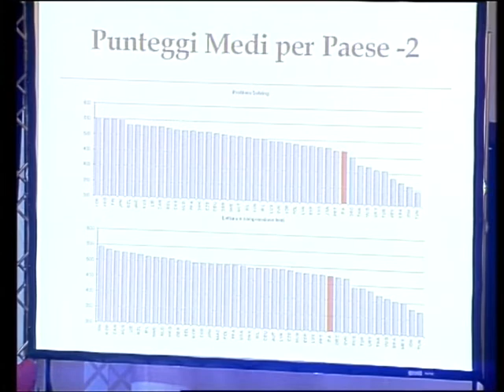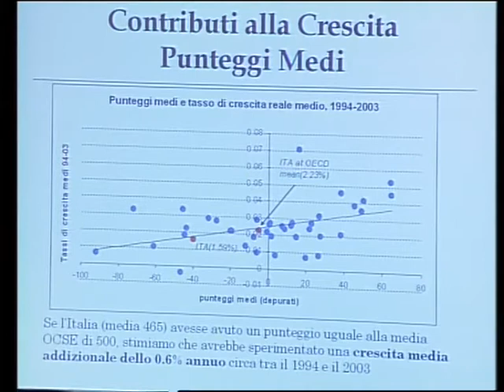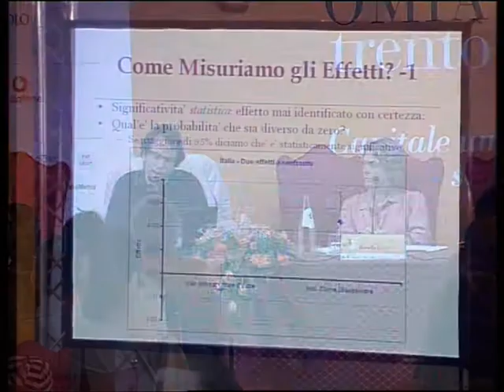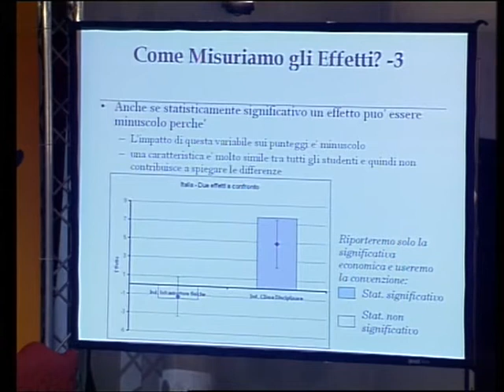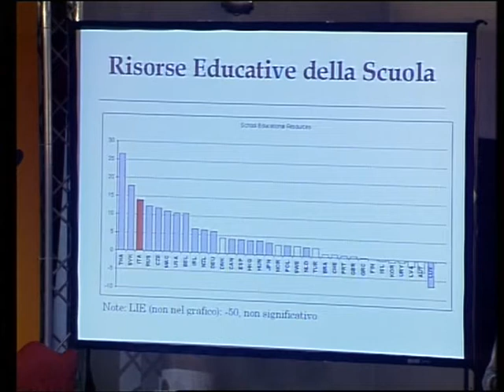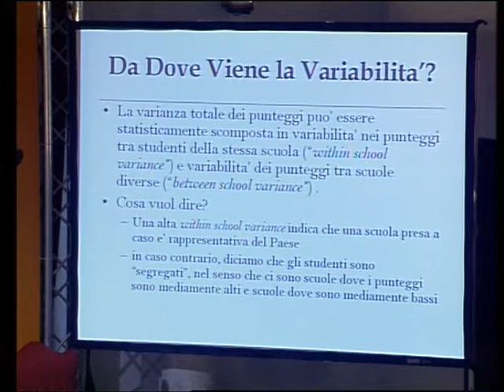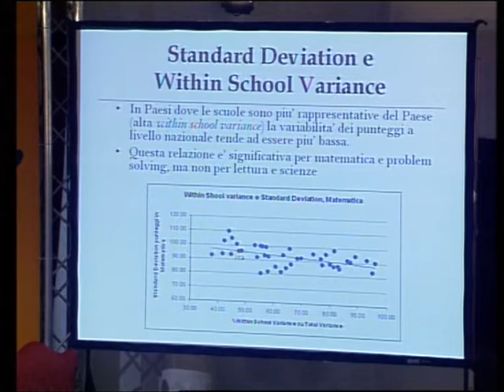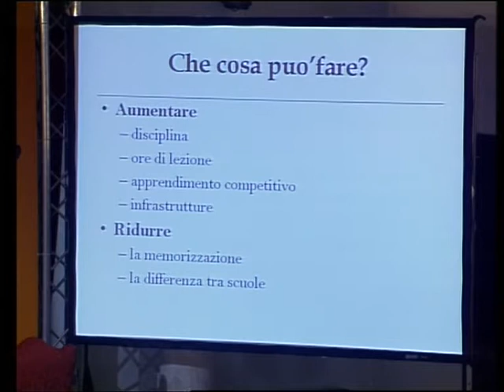ZINGALES Luigi LAMA Rossella - 2007 - Quale istruzione fa la differenza? - Alla frontiera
I dati del programma PISA dell'Ocse sulla valutazione delle conoscenze dei quindicenni nei vari paesi permettono di identificare l'effetto della qualità dell'istruzione sulla crescita economica e di studiarne le cause. In particolare, si può mettere a fuoco il ruolo esercitato dalla famiglia, dalla scuola, e dai diversi metodi di insegnamento sulla qualità dell'istruzione.